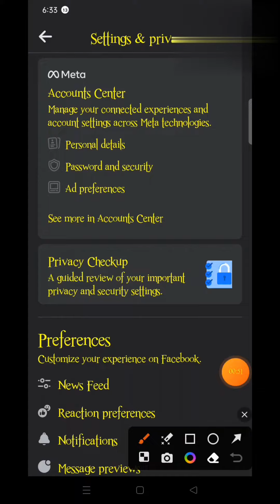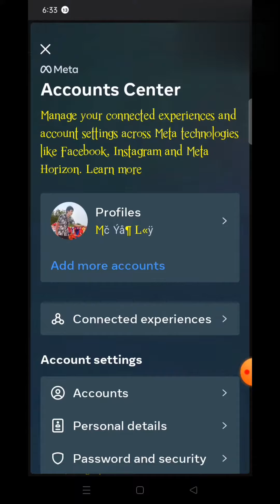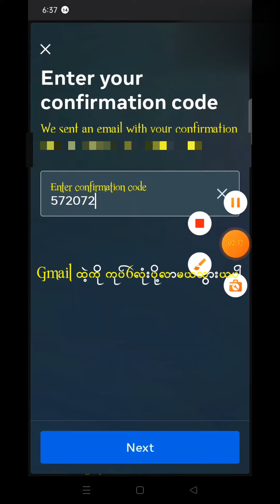how to change facbook account gmail.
မဂင်္ လာပါ ကျနော် ရဲ့ ချန်နယ်လေးကို ကြိုက်နှစ်သက်ရင် လိုက် နှိပ်ပေးခဲ့ပါဗျာ့